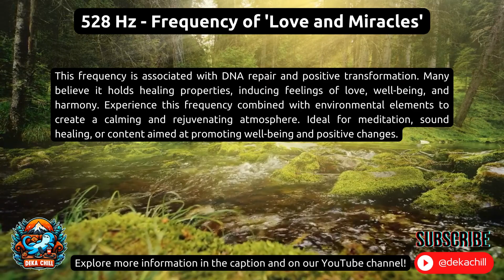Sound Therapy: 528 Hz ❤️✨ - The Love and Miracles Frequency #001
☮️🎧Welcome to Deka Sound Therapy! Explore our series of therapeutic frequencies, each designed to positively influence your mental and emotional state. Discover below the perceived purpose of each frequency:

528 Hz ❤️✨ Frequency of Love and Miracles: This frequency is associated with DNA repair and positive transformation. Many believe it possesses healing properties and can induce feelings of love, well-being, and harmony. Try this frequency combined with ambient elements to create a calming and rejuvenating atmosphere. It's ideal for meditation, sound healing, or content aimed at promoting wellness and positive changes.
396 Hz 😌🌿 Frequency of Relief and Relaxation: Recognized for assisting in relieving feelings of guilt and deep-seated fears. It's believed this frequency aids in releasing emotional blockages, promoting a calmer sleep, and facilitating reflection and emotional healing.
417 Hz 🔄🔓 Frequency for Change and Release: Designed to facilitate positive changes and release traumatic experiences. This frequency is associated with eliminating negative influences and liberating past traumatic situations.
639 Hz 👫🤝 Frequency of Connection and Relationships: Credited with strengthening interpersonal connections, improving relationships, and fostering a harmonious atmosphere. Known to promote communication, empathy, and emotional connection.
741 Hz 🎨💡 Frequency of Creative Expression: Linked to problem-solving and creativity stimulation. Many believe this frequency aids in problem resolution, fostering creativity, and helping clear the mind of negative influences.
852 Hz 🔮🧘‍♂️ Frequency for Intuition and Spirituality: Believed to enhance intuition and promote spirituality. It's associated with mental purification and developing intuitive abilities.
963 Hz 🌟🧠 Frequency of Consciousness Awakening: Designed to awaken consciousness and connect with inner light. Many believe this frequency promotes spiritual elevation, pineal gland activation, and expanded consciousness.
Choose your playlist 🎵, activate the loop 🔁, and enjoy the desired effect! ✨ If you seek deep relaxation for sleep, lower frequencies like 396 Hz or 417 Hz may help calm the mind.

Experiment with each one and discover which offers the most calming and relaxing effect for you personally! 🎧

Welcome to your self-discovery journey through Deka Chill's therapeutic music!

IMPORTANT: The information about therapeutic frequencies presented here is based on beliefs and practices lacking conclusive scientific basis. Use them as a guide to provide a relaxing and positive experience. It's essential to understand that individual effects may vary. Always consult a healthcare professional for specific guidance.

🌙✨ Explore More ! 🌙✨
📚 For more Playlists visit our YouTube channel. 📚☮️